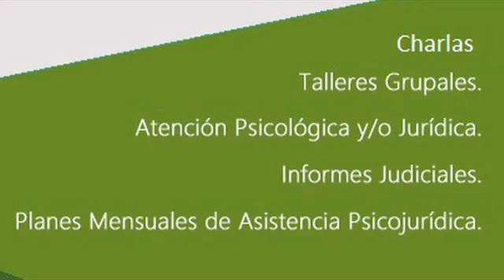SinFiltra2 Cap 8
octavo y último capítulo de esta 1ra temporada de SinFiltra2 con Edinson Oportus, Marcela Brane y Marcelo Saravia.
Especial Navidad 2017